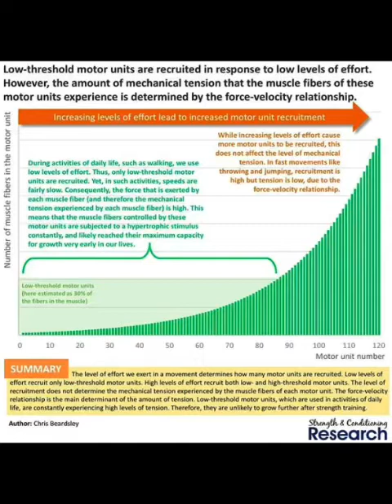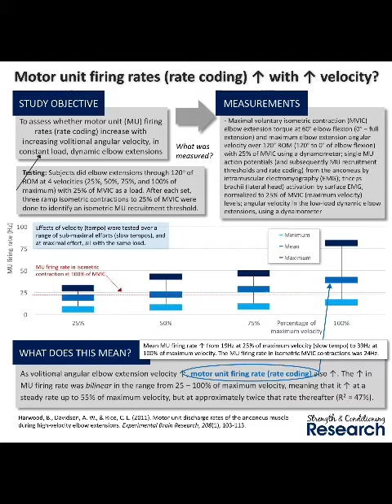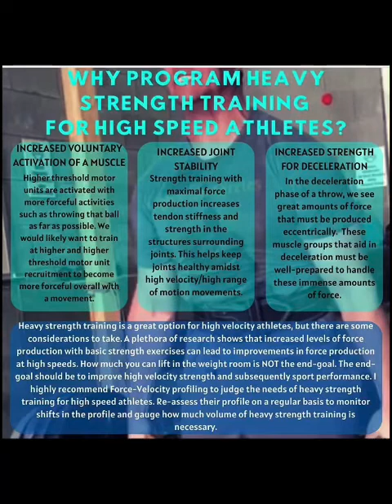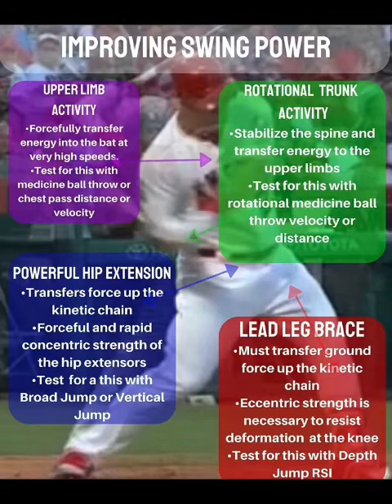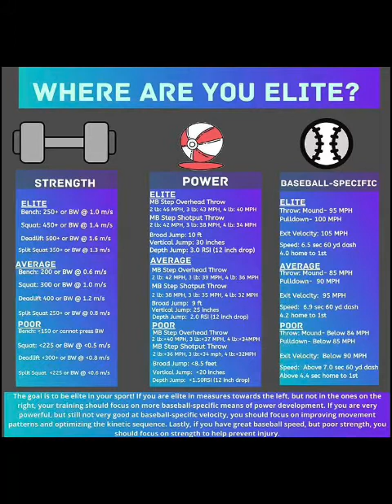Pressing strength & swing speed